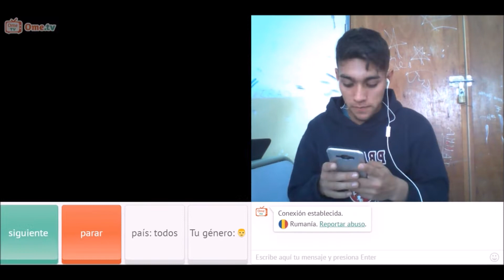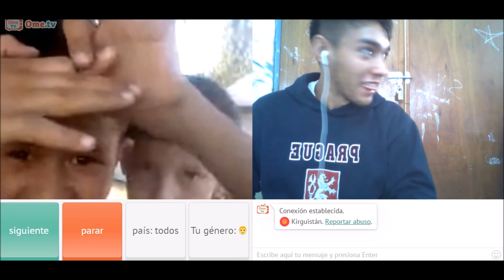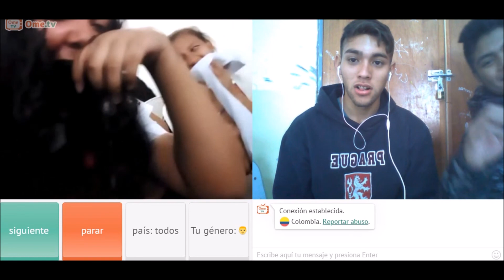Omegle Lascharlas mas pete. ElToto Gomez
Estas son recopilaciones de las conversaciones más aburridas de Omegle. Pero después se viene la mejor parte. Las conversaciones más divertidas# PROXIMAMENTE